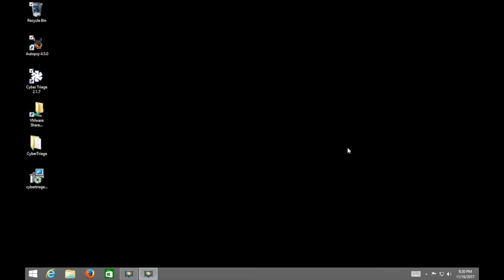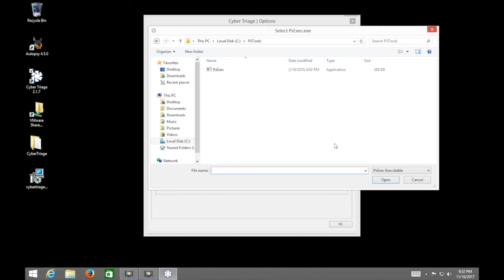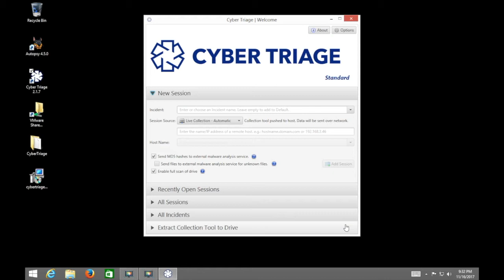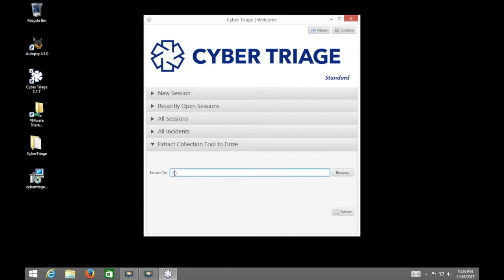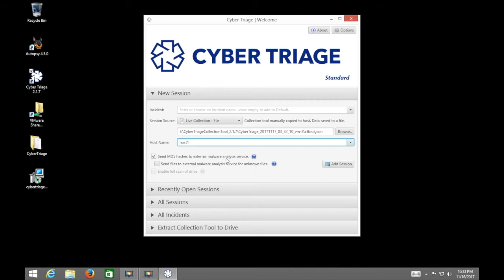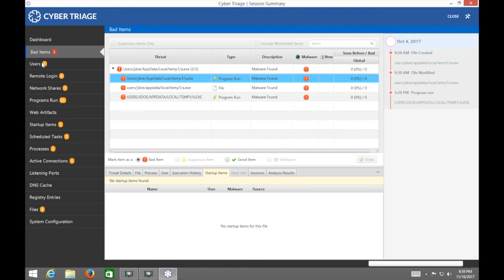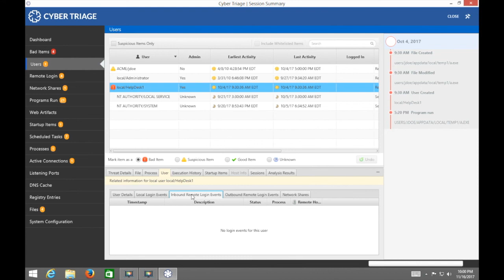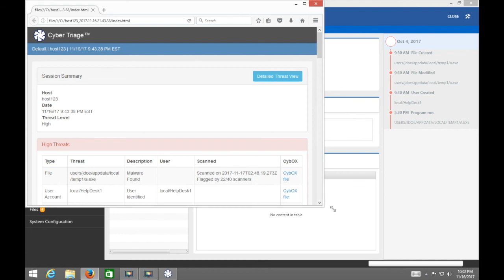Cyber Triage - 10 Minute Overview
Use Cyber Triage instead of relying on only basic antivirus or a DIY set of tools to protect your IT systems. Don’t miss systems that have been compromised.
✓  Agentless: Easier to deploy than EDR
✓  Automated: Easier to use than command lines
✓  Thorough: More complete than antivirus
✓  Practical: Designed for non-forensics experts